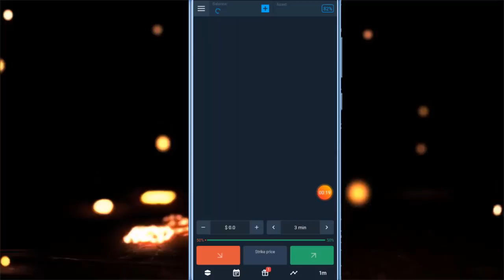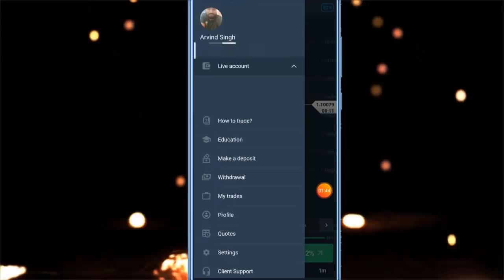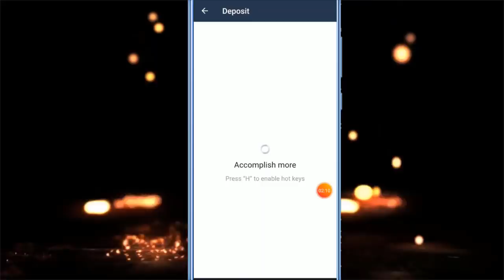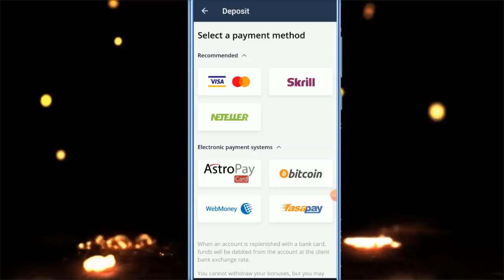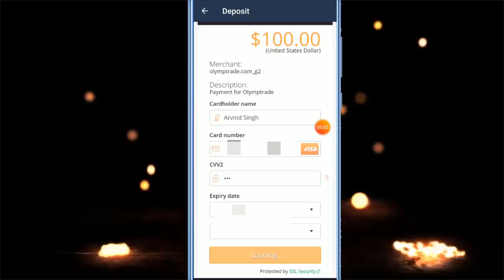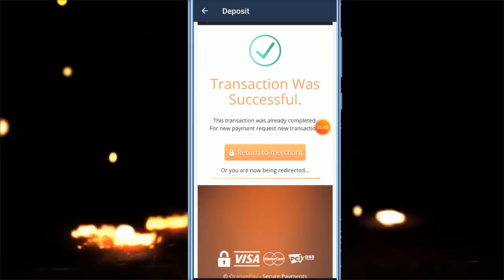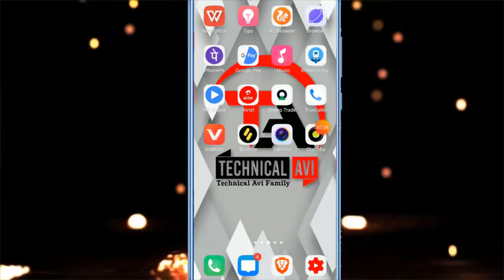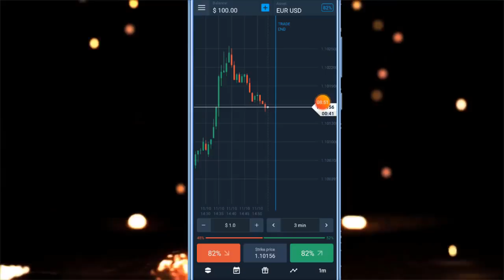How To Deposit Money In Olymp Trade | $100 Live Deposit Proof | Step By Step | Hindi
based on - How To Deposit Real Money In Olymp Trade | $100 Live Deposit Proof | Step By Step | Hindi